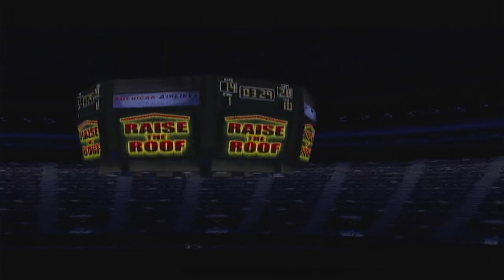AFL 2006 REDUX Week 16 - Chicago Rush (8-7) @ Dallas Desperados (8-7)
Welcome to Arena Tuesdays!

New to AltSimSports is a replay of a reimagined 2006 Arena Football League season.  Instead of an 18-team league in real life, this version of the 2006 season has 20 teams as the league welcomes Baltimore (Bats), Kansas City (Brigade), San Diego (Seawolves) and Utah (Blaze).

EASTERN CONFERENCE
North Division: Baltimore Bats, Columbus Destroyers, Grand Rapids Rampage, New York Destroyers and Philadelphia Soul
South Division: Georgia Force, Kansas City Brigade, Nashville Kats, Orlando Predators and Tampa Bay Storm

WESTERN CONFERENCE
Midwest Division: Austin Cannons, Chicago Rush, Colorado Crush, Dallas Desperados and Utah Blaze
Pacific Division: Arizona Rattlers, Las Vegas Gladiators, Los Angeles Avengers, San Diego Seawolves and San Jose Sabercats